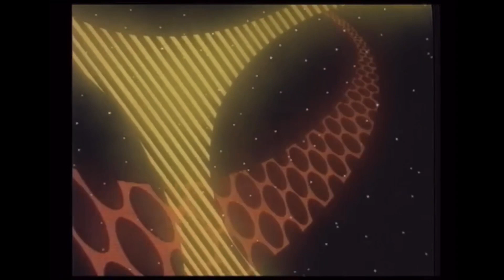Rough Attempt Of A Doctor Who Title Sequence